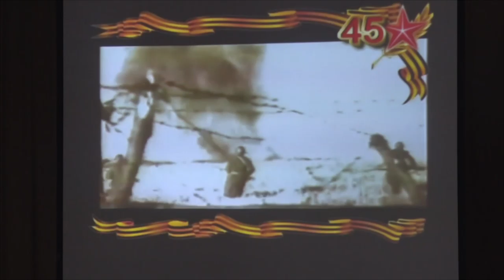Десна-ТВ: Школьникам рассказали о мужестве героев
В центре культуры и молодежной политики прошел очередной урок мужества для школьников. С какой целью они проводятся для молодого поколения, расскажем прямо сейчас.